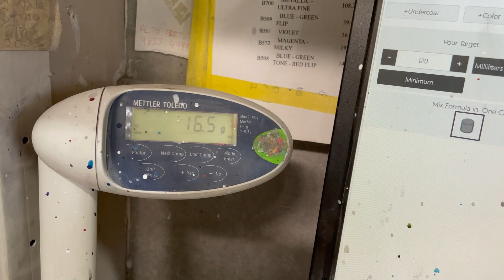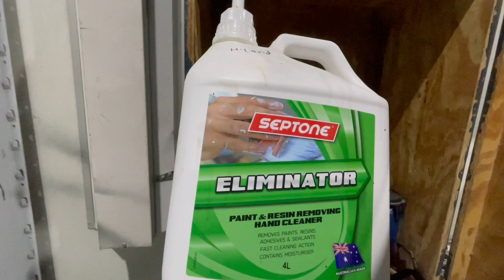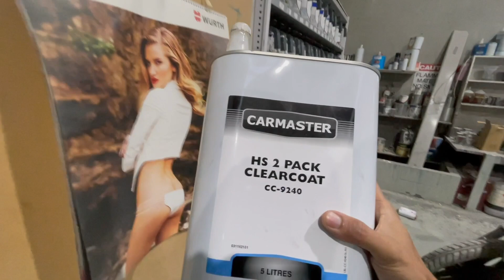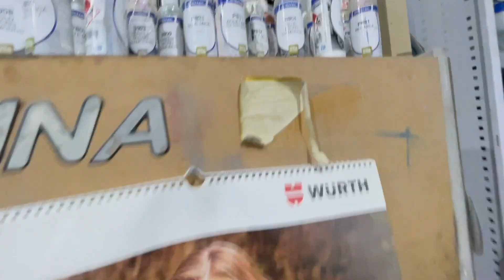Tour bengkel cat di Australia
perjalanan seorang pemuda yang direkam pada sebuah vlog, menampilkan dan membuat hal-hal baru yang menarik, banyak informasi dan rahasia tentag otomotif yang akan dibagi secara gratis pada channel YouTube ini